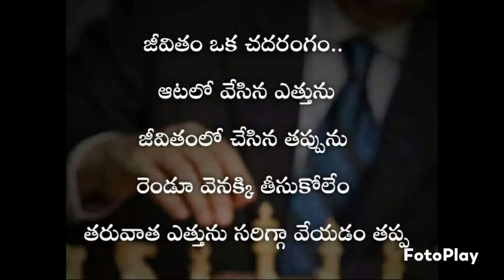life quote Jeevitha sathyalu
Pin on Telugu good morning wishes | Good morning inspirational ...

Karthikeya 2 Flute BGM ringtone by VictoryArts